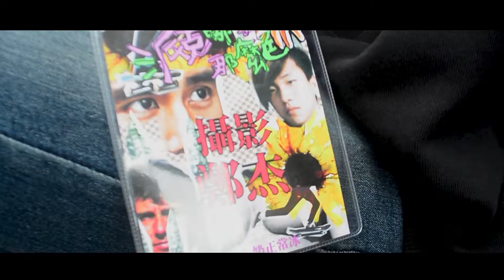崑山科技大學｜106上短片製作｜派克哪有那麼色｜微幕後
阿就
記錄一下而已辣